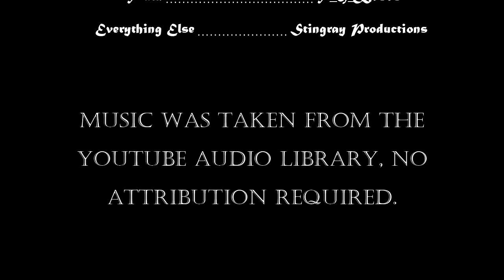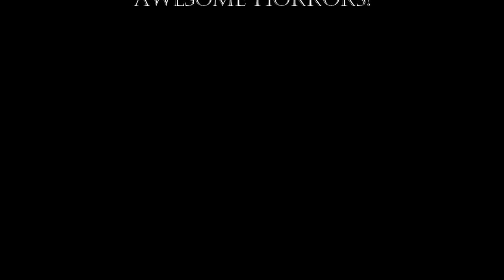The Haunted Train - Minecraft Horror Machinima Movie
The Haunted Train! A Minecraft horror movie machinima!

Very special thanks to Jragon for voice acting the main character!

Thanks!

Also, just for your information, here are my technic modpacks that I use that come with the tools for creating a Machinima!
Shaders: SEUS
Texture Pack: PumpkinPatch